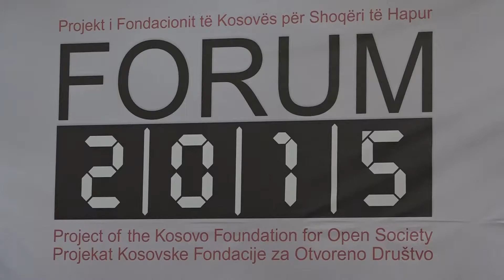Apostolova: Plotësoni kushtet pastaj aplikoni për statusin e kandidatit, aplikimi mund të refuzohet